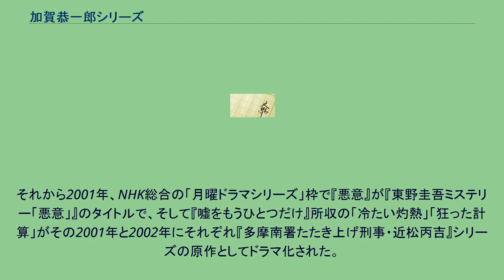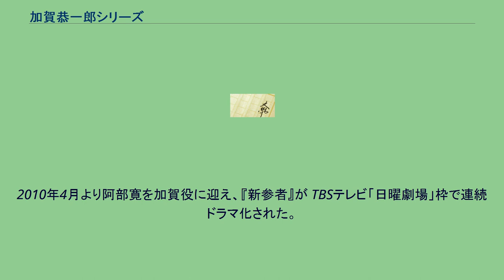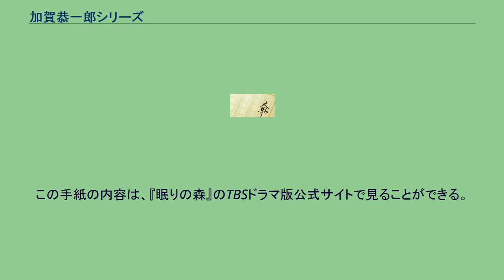加賀恭一郎シリーズ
『加賀恭一郎シリーズ』（かがきょういちろうシリーズ）または『加賀シリーズ』（かがシリーズ）は、東野圭吾による日本の推理小説のシリーズで、『卒業』を始めとする、刑事の加賀恭一郎を主人公としたミステリーシリーズ。
加賀恭一郎は1986年の東野のデビュー第2作『卒業』で初登場、その時は国立T大学に通う大学生で、在学中に巻き込まれた連続殺人事件の探偵役だったが、1989年の『眠りの森』で「作者のちょっとしたイタズラ心」から、警視庁捜査一課の刑事として再登場する。
また『学生街の殺人』で、加賀恭一郎がゲスト出演している。
東野にとって加賀は「自分がしっかりキャラクターを持っている人物」「自分がやったことのない実験作に挑む際に登場させることが多い、頼りになるキャラクター」であり、1990年代中盤から後半にかけては『悪意』や『どちらかが彼女を殺した』『私が彼を殺した』『嘘をもうひとつだけ』といった本格ミステリ的趣向の話題作にも登場した。
『悪意』以降、加賀は脇役といえる位置づけに回ることもあり、『どちらかが彼女を殺した』では本庁から所轄の刑事になっている。
そして、2006年刊行の『赤い指』では、自らの家族と向き合いながら、どこにでもある家族の闇に迫る姿、2009年刊行の『新参者』では日本橋人形町を歩き回る姿が描かれた。
『麒麟の翼』では親子の愛情について深く掘り下げられた。
加賀恭一郎の初出演作。
このときは国立T大在学中でありながらも多彩な頭脳で事件を暴く。
『卒業-雪月花殺人ゲーム』は2009年に新装版が刊行され、タイトルも『卒業』だけとなり、加賀恭一郎シリーズの文庫の中で唯一、新装された。
容疑者と同じバレエ団の女性に思いを寄せながら、バレエ界での正当防衛の真実に加賀が肉迫する。
妹の復讐を誓う兄、それを止めようとする恭一郎。
容疑者は2人のどちらか。
小説全体が、野々口や加賀の手記、回想の形式で書かれており、「なぜ犯行に至ったのか」という、ホワイダニット（動機）に重点を置いて書かれている。
作家の穂高誠が詩人の神林美和子との挙式で毒殺された。
容疑者は3人－美和子の兄か、穂高のマネージャーか、美和子の担当編集者か。
『どちらかが彼女を殺した』同様、最後まで犯人が明かされない。
難度も上がっている。
シリーズ初の短編集。
全て「嘘」に関連した話になっていて、恭一郎以外の人物の目線で描かれている。
少女の遺体が住宅街で発見された。
捜査上に浮かんだ平凡な家族。
一体どんな悪夢が彼等を狂わせたのか、加賀が挑む。
マンションで絞殺された40代の独身女性。
事件の真相を追い、日本橋人形町を加賀が歩く。
九つの謎を解いたとき、初めて事件は幕を閉じる。
ある夜、巡査が声をかけたのは刺殺された男の死体だった。
日本橋で起きたこの事件の真相に、加賀が立ち向かう。
小菅のアパートで住人ではない40代女性の遺体が発見された。
捜査線上に浮かぶのは被害者の親友の女性演出家。
そして事件は加賀自身の亡き母に関する問題と結びつく。
1993年、テレビ朝日「土曜ワイド劇場」で、『眠りの森』が『眠りの森の美女殺人事件』のタイトルでドラマ化された。
シリーズ全体でみれば、これが初の映像化となり、この時は加賀役を山下真司が演じている。
それから2001年、NHK総合の「月曜ドラマシリーズ」枠で『悪意』が『東野圭吾ミステリー「悪意」』のタイトルで、そして『嘘をもうひとつだけ』所収の「冷たい灼熱」「狂った計算」がその2001年と2002年にそれぞれ『多摩南署たたき上げ刑事・近松丙吉』シリーズの原作としてドラマ化された。
だがどちらも主人公は加賀ではなく、前者は間寛平演じる“浪花のコロンボ”の異名を持つベテラン刑事・西原甲子男が、後者は伊東四朗演じる多摩南署の刑事・近松丙吉が宛がわれている。
2010年4月より阿部寛を加賀役に迎え、『新参者』が TBSテレビ「日曜劇場」枠で連続ドラマ化された。
以後、「新参者」の名を含んだ阿部寛主演のシリーズとして、『赤い指』『眠りの森』を原作としたSPドラマ2本、『麒麟の翼』『祈りの幕が下りる時』を原作とした劇場版が2本制作されている。
加賀恭一郎そのものがドラマ化されるのは実に17年振りとなる。
シリーズ作品はオリジナル要素を取り入れながら原作のあらすじや設定を踏襲した内容となっている。
他にも原作の『新参者』未登場の松宮をドラマ版『新参者』の段階から登場させており、『新参者』では1キャラクターでしかなか...